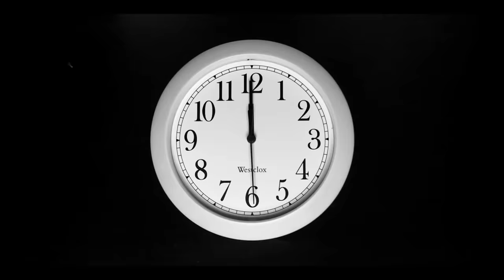Таких вкусных макарон в сковороде я ещё не готовила.Вкусный ужин из простых продуктов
Сегодня готовлю ужин, который по достоинству оценят любители мяса, ну и, конечно же, макарон! Мы -  любители и оценили это блюдо на 100% ! Это настолько ароматно и по-домашнему вкусно, поверьте, а лучше проверьте!

Нам понадобится:
- 500 грамм свиного мяса
- 1 луковица
- 1 морковь
- соль (немного, для размягчения овощей при тушении)
- помидоры в собственном соку (или томат)
- сушеный чеснок – 0,5 чайной ложки
- 0,5 чайной ложки хмели-сунели
- 300 грамм макарон твердых сортов
- соль по вкусу
- вода (кипяток, чтобы покрыть макароны для дальнейшего тушения).

*** после закипания тушить 20 минут

Приятного аппетита!

Благодарим вас за обратную связь, за добрые пожелания, советы и предложения!
«Ух ты кухня» желает всем добра, благополучия, здоровья и хорошего настроения!

По многочисленным просьбам - уход за орхидеей от белых жучков:
Мыльным раствором протирать листья орхидеи 1 раз в 7-10 дней.